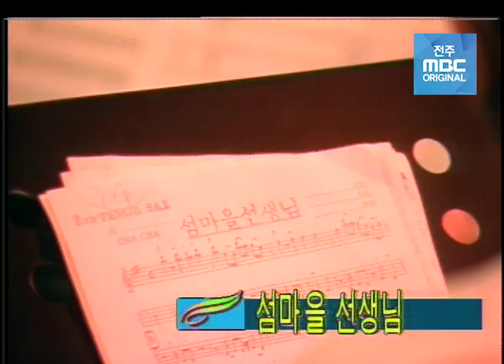[희귀자료] 21년전 이미자의 주옥같은 메들리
1997년 군산시민의 날 행사

이미자
 - 타향
 - 동백아가씨
 - 섬마을선생님